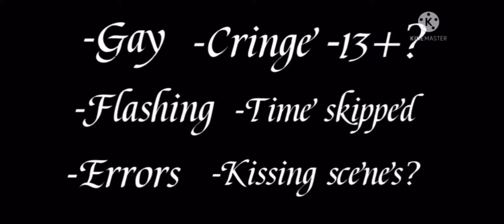You’ll be my future king-BL/GAY-GLMM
2,389 photo later 🤣🍄